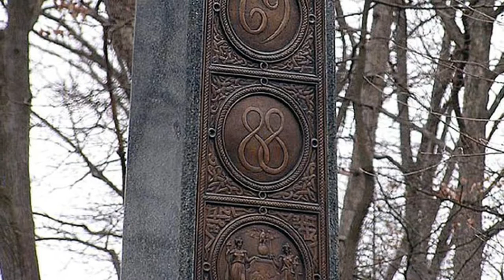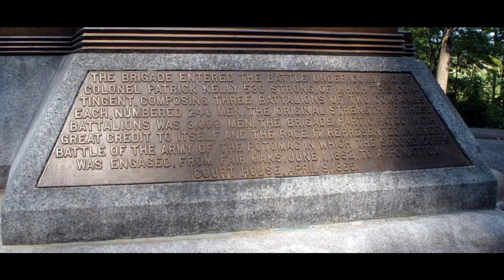Irish Brigade Monument at Gettysburg